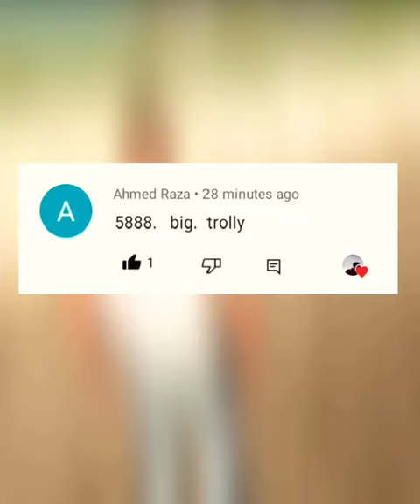Truck Trolly Myth And Fact | Indian Bike Driving 3D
indian bike driving 3d truck trolley code
indian bike driving 3d  trucks trolly code cheat code
indian bikes driving 3d  trolly code update
indian bikes driving 3d trolly code cheat code
indian bike driving 3d  truck trolly code update
indian bike driving 3d cheat codes
indian bike driving 3d truck trolly code
indian gta
Indian bike driving game myth

#️⃣HASHTAGS#️⃣ :-